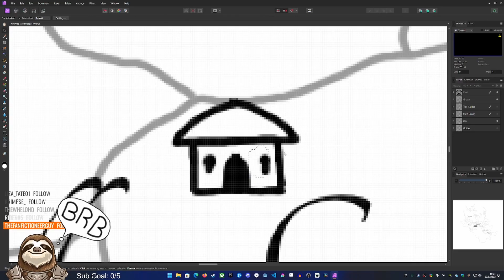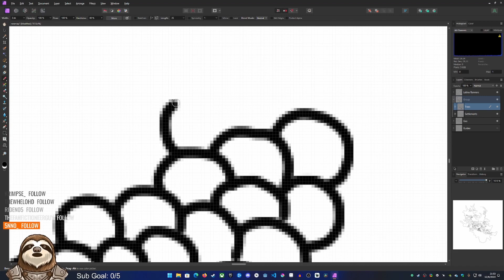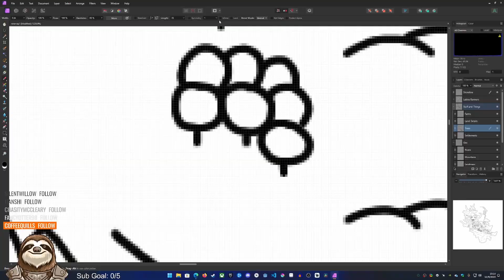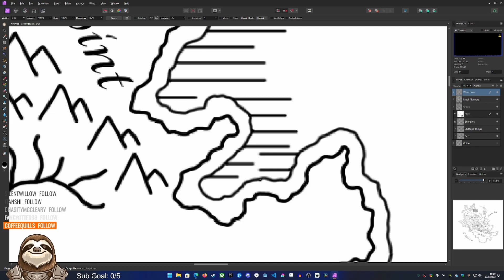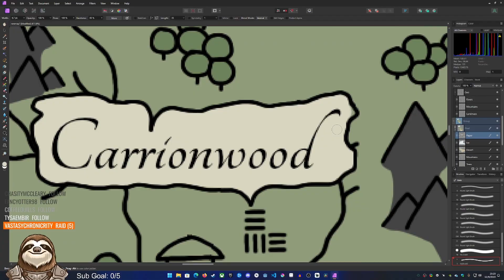Welcome to Nocturna | Map Drawing Timelapse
Hey all! For the past 3 days I have been drawing this map on stream. We finally finished it up last night. Thanks to everyone that stopped by these streams and chatted while we made this. I plan on doing more world building and writing a short story on stream in this world in the coming weeks, so if you would like to see that stop by and say hi on Twitch. Link is below.

"Welcome to Nocturna. A world brimming with un-godly magic that the archbishops have outlawed and made a sin. The realm itself is extremely poor and riddled with pestilence due to the dilapidated living conditions. The Crown has tried for nearly two decades to overcome the punishments sent its way by the Gods, from the realm's people rioting in the streets of Cinderfall, to the magical creatures that appear from the Whispering Wood terrorizing the local populace in search of individuals who have the ability to harness magic. Sadly though, the three Kings that have sat the throne since the Kingdom's formation have yet to reconcile with their predecessors' mistakes, often worsening matters for future generations."